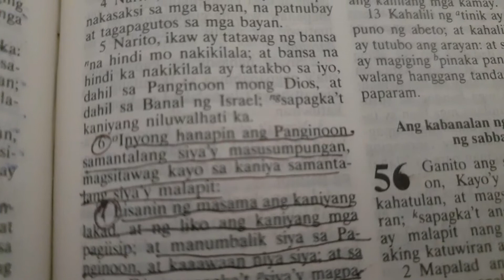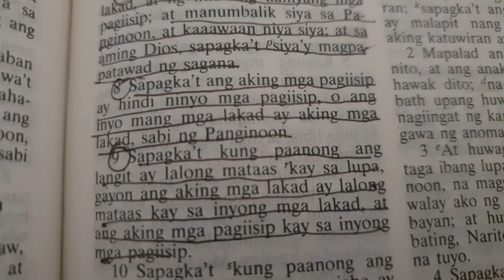#8 DAILY BIBLE READING| ISAIAH 55:6-9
Blessed Saturday everyone!
Isaiah 55:6-9

6 Seek ye the Lord while he may be found, call ye upon him while he is near:
7 Let the wicked forsake his way, and the unrighteous man his thoughts: and let him return unto the Lord, and he will have mercy upon him; and to our God, for he will abundantly pardon.
8 For my thoughts are not your thoughts, neither are your ways my ways, saith the Lord.
9 For as the heavens are higher than the earth, so are my ways higher than your ways, and my thoughts than your thoughts.